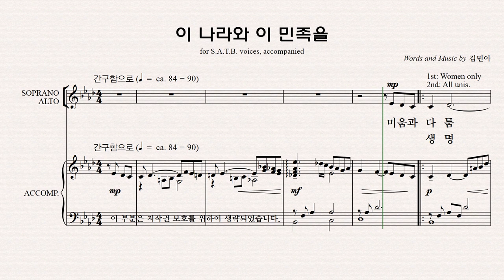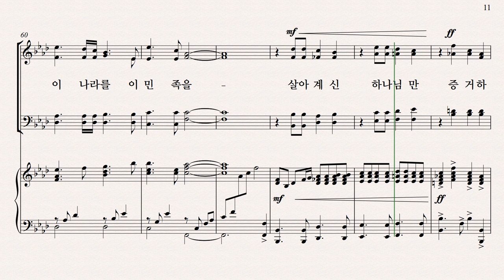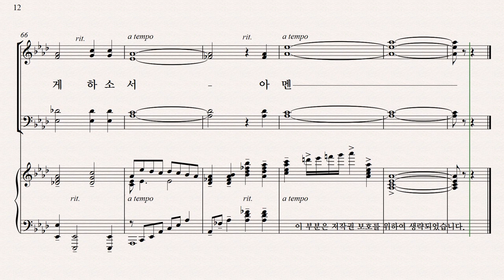파트별 [유빌라테] 유빌라테 명품성가 36집 파트연습 '이 나라와 이 민족을' - Soprano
유빌라테 명품성가 36집 파트연습 '이 나라와 이 민족을' - Soprano